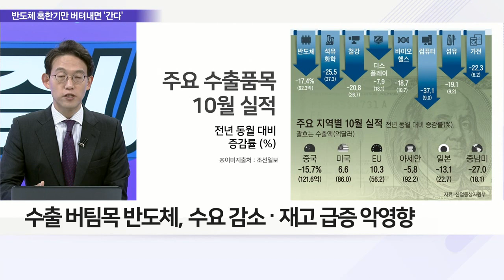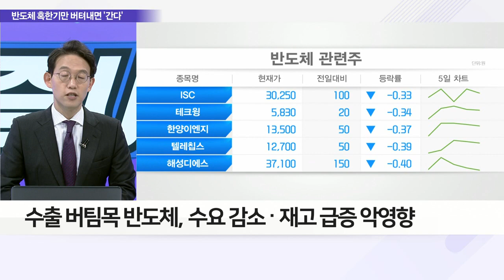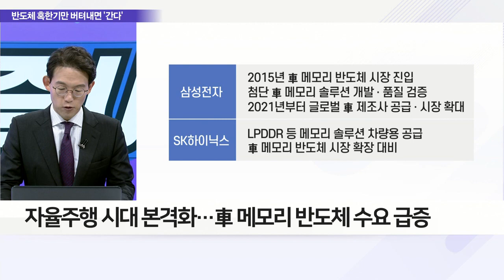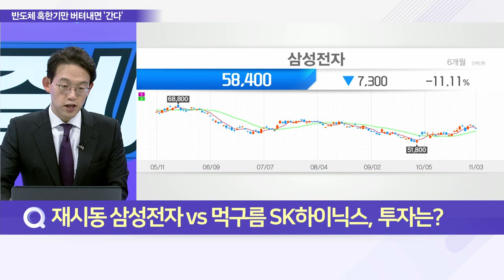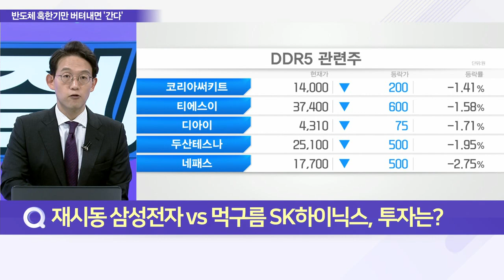삼성‧SK ‘바퀴 달린 서버’ 車 메모리 반도체 공략_이슈 파워 (20221103)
Q. 혹한기에 갇힌 글로벌 반도체, 시장 현황은?
Q. 삼성‧SK 미래 먹거리 사냥 전략은?
Q. 재시동 삼성전자 VS 먹구름 SK하이닉스, 투자는?